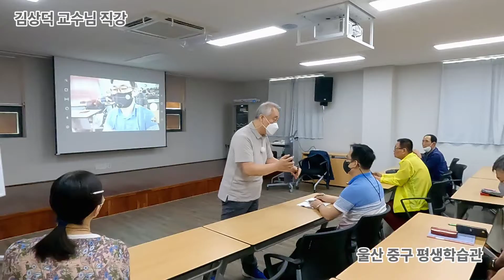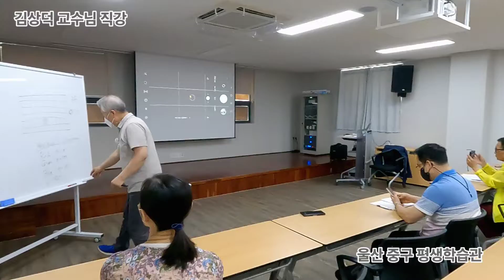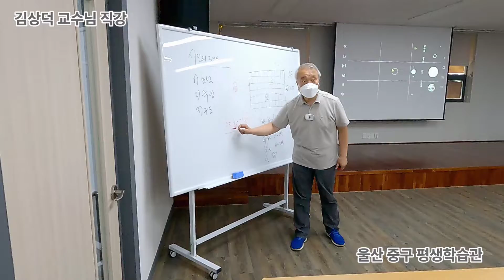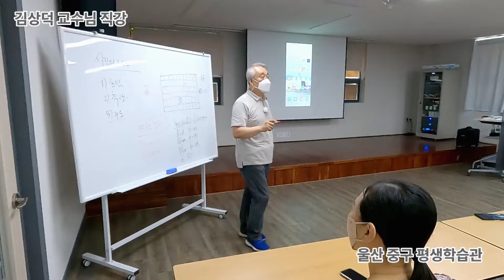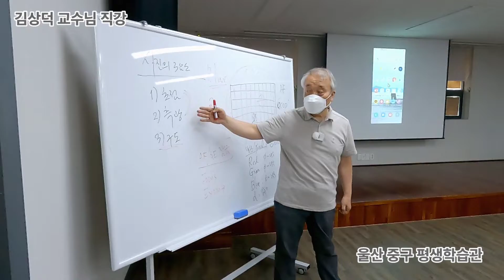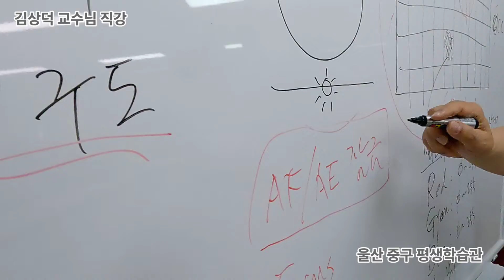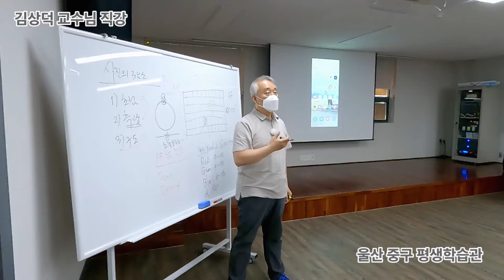스마트폰만으로 멋진 사진을 찍는 방법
수백만원짜리 카메라 없이도 스마트폰만으로 멋진 사진을 찍는 방법